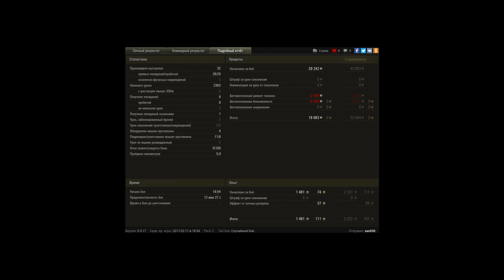Малая падлюка,а гнет)